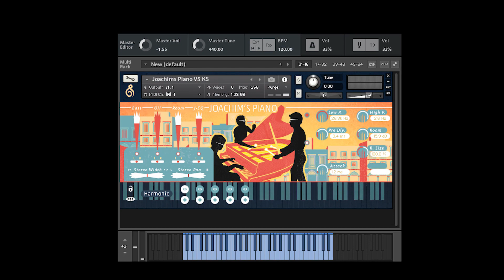Joachim's Piano - a VIA HAVANA Sample Library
"Joachim's Piano" a Sample Library/Virtual Instrument from the VIA HAVANA project. Available as a pre-order special reward in the VIA HAVANA Kickstarter campaign

For use in Kontakt.

All the prepared piano, percussion, and true piano has been carefully sampled, and can be used as a virtual instrument in any context.

We are putting a lot of care in to the creation of this instrument, and I think you’ll find it very useful for many different scenarios.

This is a short video demo I played (on the Alpha Version) of the instrument. It's made with the true piano, piano bass, muted piano and harmonic piano.

Should be shipping at the end of 2017/early 2018. Check out the Campaign page for details.